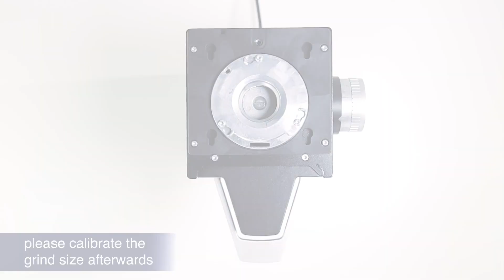Ditting 807 | Burr replacement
Länggenstrasse 34
CH-8184 Bachenbülach